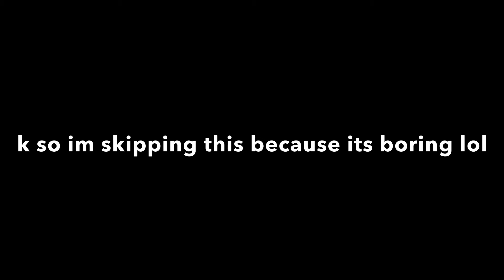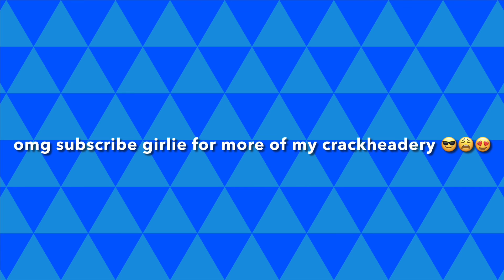come and get an oil change with me